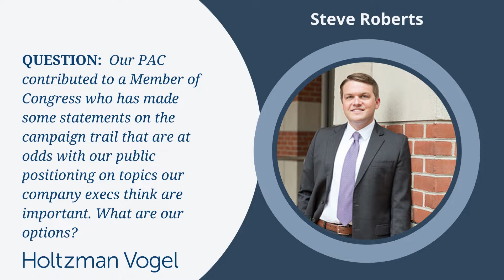MIdterms2022 - PAC Contributions and Campaign Trail Statements at Odds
As we approach midterms for 2022, Holtzman Vogel attorneys answer the top ten questions asked of them by their corporate and trade association clients.

Steve Roberts responds to the following question: Our PAC contributed to a Member of Congress who has made some statements on the campaign trail that are at odds with our public positioning on topics our company execs think are important. What are our options?